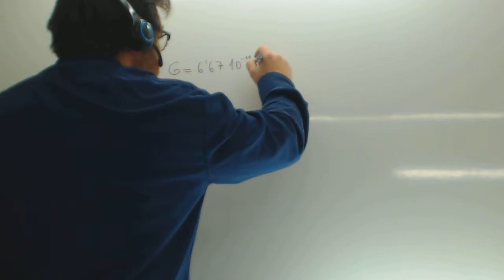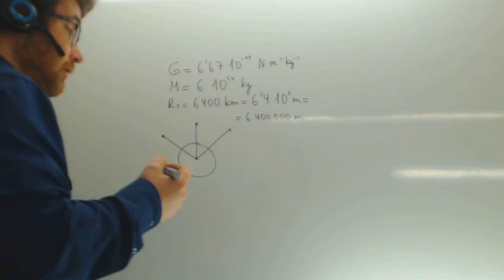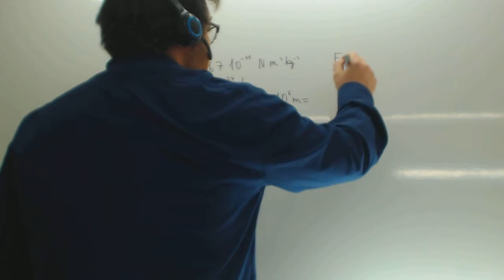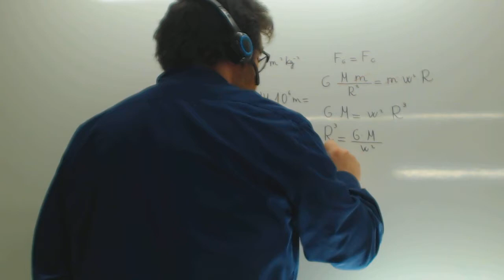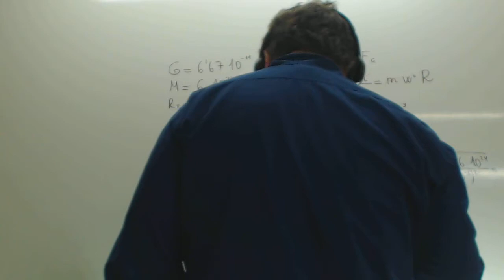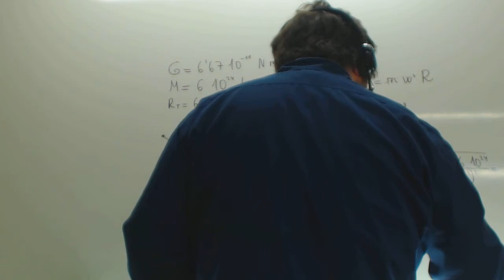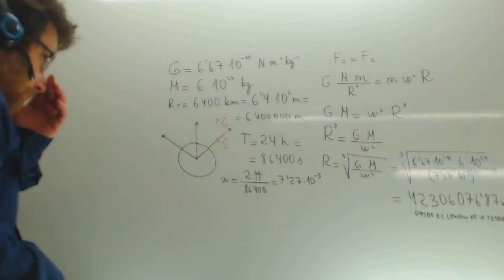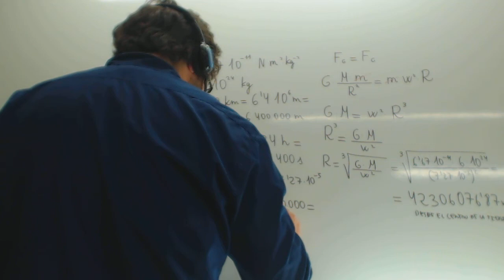Satelites geoestacionarios Usero